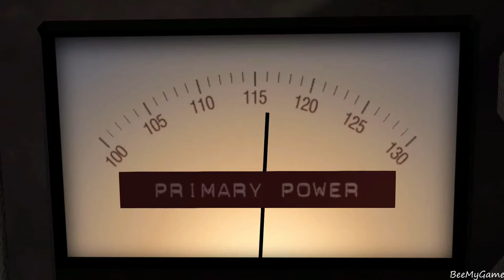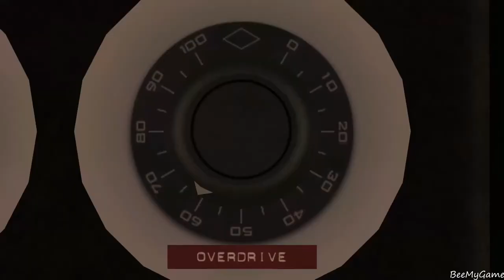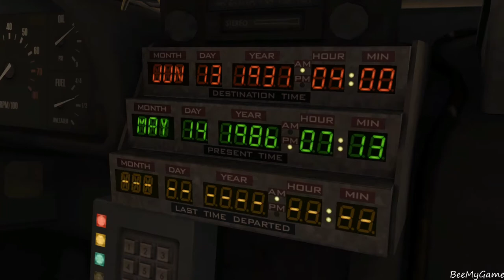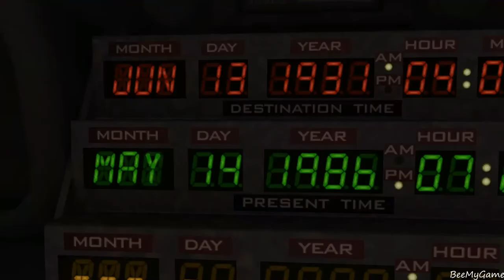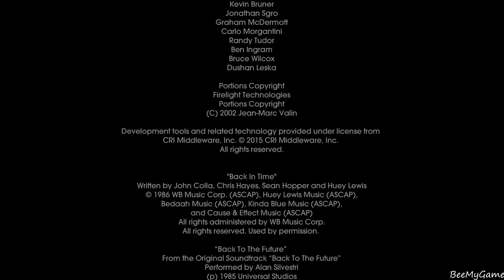BACK TO THE FUTURE THE GAME Gameplay PL EPIZOD 1 | XBOX ONE X (Darmowa Gra Z Live Gold)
Darmowa gra na Xbox One X z December Games With Gold. Back to the Future Gameplay PL to epizodyczna przygodówka, będąca adaptacją serii popularnych filmów fantastyczno-naukowych, znanych w naszym kraju pod tytułem Powrót do Przyszłości. Za tytuł odpowiedzialne jest studio Telltale Games, które na koncie ma takie cykle jak Sam and Max, Wallace and Gromit czy Tales of Monkey Island.

Back to the Future: The Game nagrana jest w 1080p 60 FPS na Xbox One X bez komentarza by widz w pełni doświadczył wrażeń z gry. Cały kompletny gameplay PL 2017 będzie zawierać główną historię naszych bohaterów wraz z ich decyzjami i konsekwencjami tychże decyzji.

Back to the Future: The Game to komputerowa gra przygodowa, w której gracz kontrolując Marty'ego eksploruje trójwymiarowe środowisko używając  kontrolera do poruszania postacią. Gracz może badać przedmioty, rozmawiać z bohaterami niezależnymi oraz wykonywać określone czynności w celu rozwiązywania zagadek i robienia postępów w grze. Niektóre przedmioty mogą zostać podniesione i przechowane w ekwipunku Marty'ego, a później użyte z innymi postaciami czy przedmiotami. Gra dostarcza listę obecnych celów do wykonania.

Przygodówka pokazująca dalsze losy Marty’ego McFly i doktora Browna, czyli bohaterów kultowej serii filmowej “Powrót do przyszłości”. Marty musi znowu wybrać się w podróż w czasie, aby uratować swojego kompana, szalonego naukowca, który przeistoczył starego DeLoreana w wehikuł czasu. Gra została wydana w postaci kilku epizodów.

Producent:         Telltale Games
Wydawca:          Telltale Games
Gatunek:             Przygodówka, Epizodyczna
Data Wydania:   22 Grudzień 2010
Platfromy:          PC, Mac, Xbox one, PS4
Grafika:               1080p 60FPS
Wersja:                Angielska
Tryby Gry:           Jednoosobowa